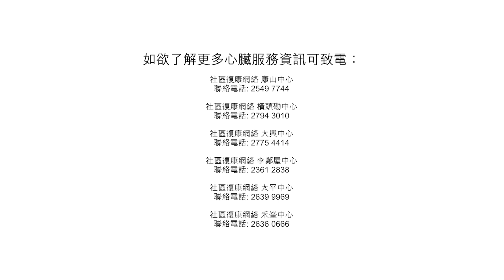【勿輕視心跳過慢】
心跳過慢🫀真係好難察覺，尤其係長者，好多時以為年紀大機能下降而唔多理會，到暈倒發生意外後，經檢查先知道。要知道心跳過慢除咗容易導致暈倒出意外之餘，仲有機會引發心臟猝死情況，所以當你經常出現氣喘、體力不足，或者暈眩😵💫情況，就要及早求醫，醫生透過細心分析病人身體每個變化，再配合儀器就可作出準確診斷🩺。
若真係不幸確診，現時其實已有不少治療方法好似心臟起搏器等，預防病發，想了解多啲，Click入去睇吓心臟科專科陳力強醫生🧑🏻‍⚕️及陳智彬醫生🧑🏻‍⚕️️嘅分享啦！